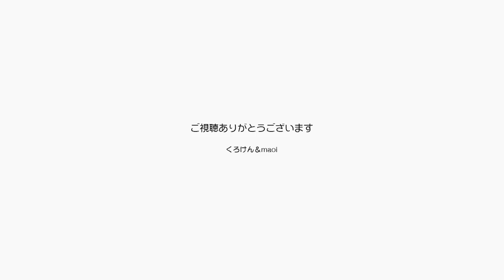【Jean & Pont 898】らぶ＆しおん前回の譲渡会の反省と明日の対策会議 2017/12/9 ジャン ポン ラブ しおん あんず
１回目の譲渡会jでケージ内で固まってしまったラブくんとしおんくん、家にいるときにはこんなに元気なのに想像もできないその姿に驚いてしまいました。
明日の2度目の譲渡会ではたくさんナデナデをしてリラックスを引き出そうと思います。
ラブくん、しおんくんがんばれ！